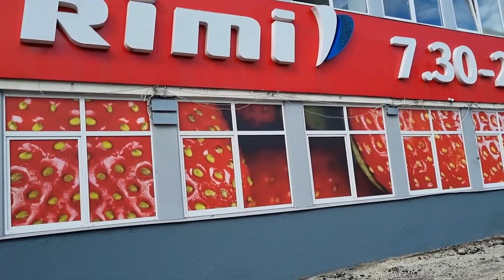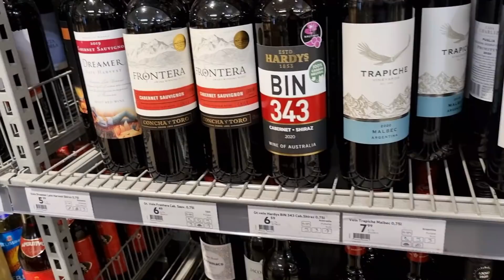SI ERES LATINO NO EMIGRES AQUÍ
En este video hablamos un poco sobre la forma más correcta a mi punto de vista a emigrar a otro país para tener una mejor calidad de vida.